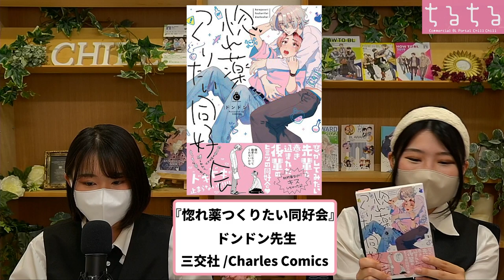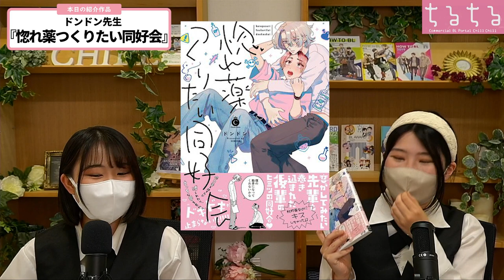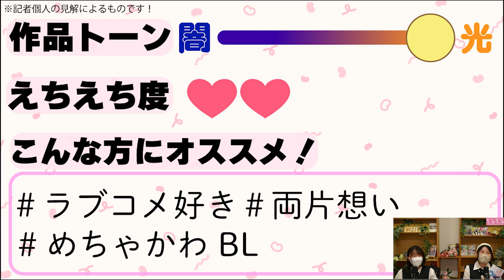【BLコミック紹介】可愛さカンスト♥ 世界が幸せになるラブコメBL！ ドンドン先生『惚れ薬つくりたい同好会』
ドンドン先生『惚れ薬つくりたい同好会』

▼作品詳細
『惚れ薬つくりたい同好会』

▼関連記事
ドンドン先生インタビュー 初対面でいきなりキス!?恋がしたい美人先輩×傷心の世話焼き後輩♥ コミックス『惚れ薬つくりたい同好会』

今話題の「ライトBL」とは？ピッチピチのピュアラブが激アツ

TikTokライブ